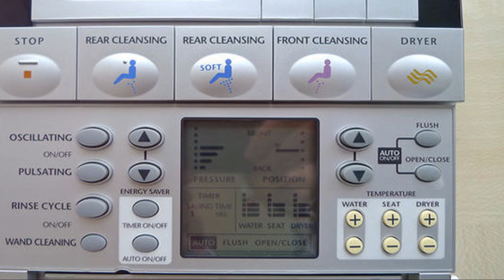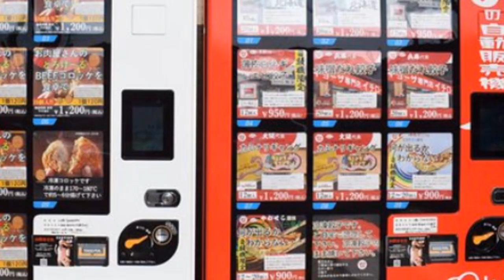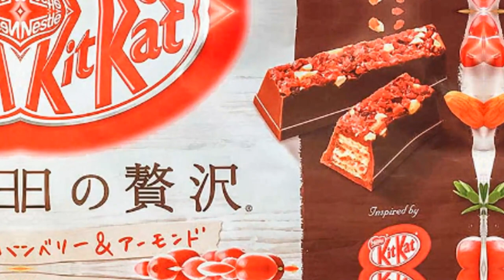Things That Make You Go "WTF?" in Japan😵‍💫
What you didn't know about Japan.
😵‍💫Join me, as we dive into the quirky side of Japan. From bizarre laws and unusual culinary delights to unique cultural experiences and innovative technology, we've got it all!

Weird and Wonderful Japan

OUTLINE:

00:00:00 Introduction to Japan
00:00:20 the "Metabo Law." in Japan
00:01:16 Used Underwear in Japan
00:01:41 Squid Ink  ice cream in Japan
00:02:09 Capsule Hotels In Japan
00:02:32 High-Tech Toilets in Japan
00:03:02 Maid Cafés In Japan
00:03:28 KitKats in Japan
00:03:54 Mascots in Japan
00:04:14 napping cafés in Japan
00:04:49 Love Hotels in Japan
00:05:17 Train Pushers in Japan
00:05:41 Cuddle Cafés in Japan
00:06:04 Themed Cafés in Japan
00:06:25 Cat Islands in Japan
00:06:48 Ear-Cleaning Parlors in Japan
00:07:14 Conclusion

🎁🎁 Here is the FREE Travel resource for download mentioned in the video...

Things That Just Make You Go "HUH" In Japan